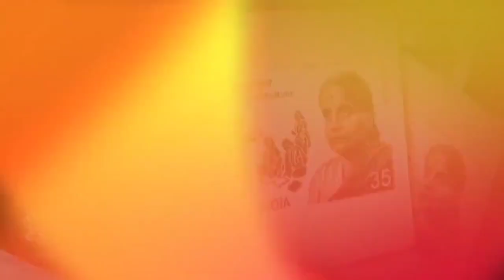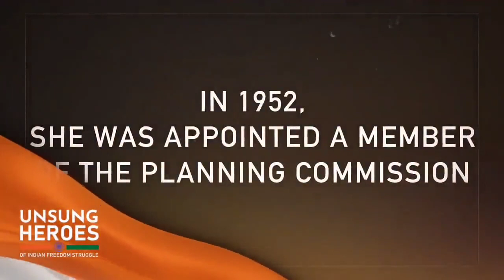Durgabai Deshmukh : Unsung heroes of Indian freedom struggle!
Unsung heroes of Indian freedom struggle!

Durgabai Deshmukh..